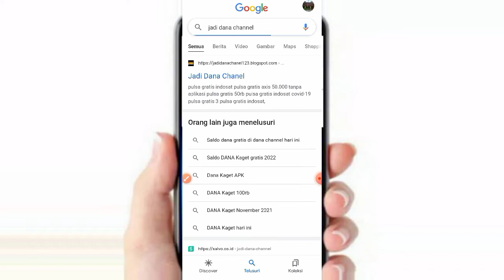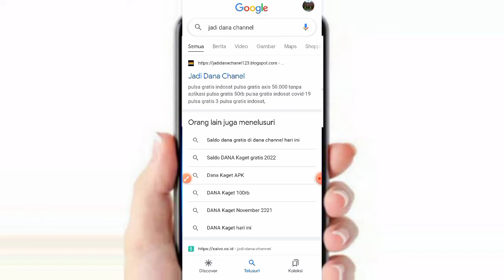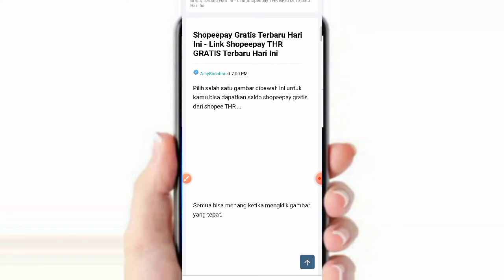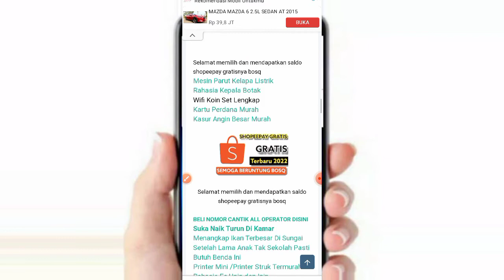Cara Mendapatkan Shopeepay Gratis Terbaru 2022 Tanpa Undang Teman - Tanpa Aplikasi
Cara Mendapatkan Shopeepay Gratis Terbaru 2022 Langsung DiKlaim

Cara Mendapatkan Shopeepay Gratis Terbaru 2022 Tercepat Tanpa Aplikasi

chanel@Jadi DANA   kembali akan membagikan shopeepay gratis terbaru 2022 tanpa aplikasi

cara mendapatkan shopeepay gratis nya sangat mudah, ikuti caranya di video dan pastikan kamu semua mendapatkan shopeepay gratisnya.

cara mendapat shopeepay gratis 2022, .